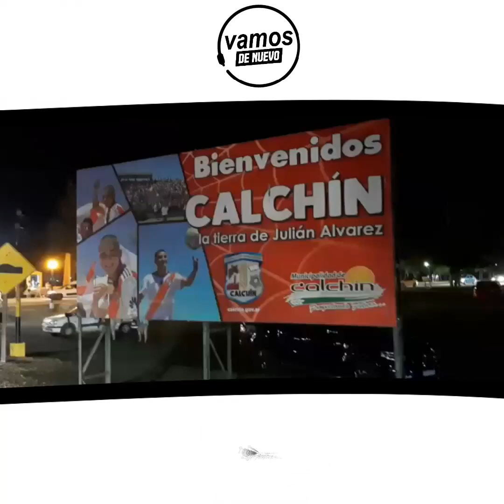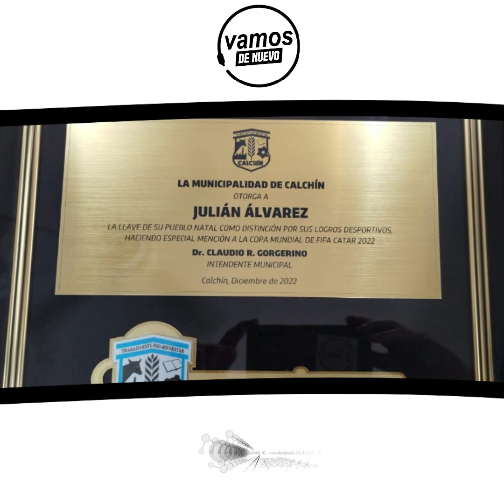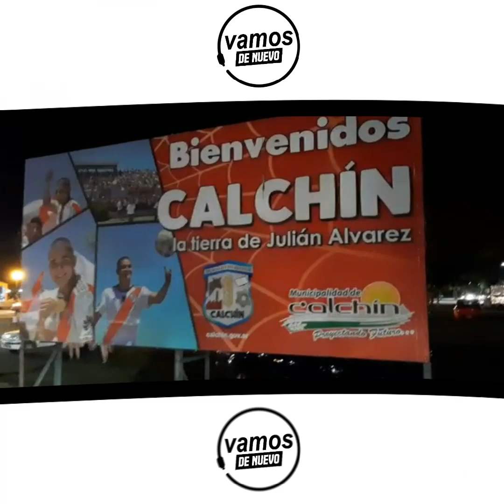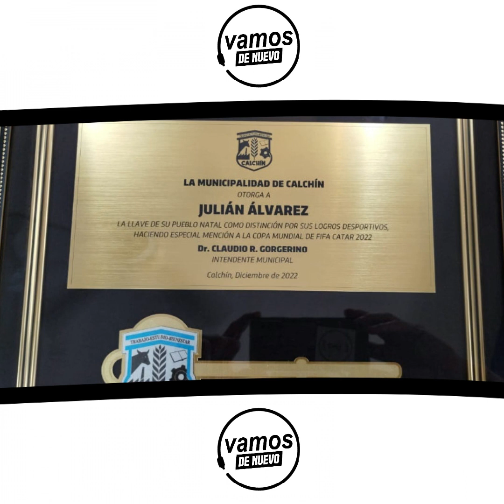VAMOS DE NUEVO | lo que dijo la gente ante la llegada de Julián Álvarez a Calchín.